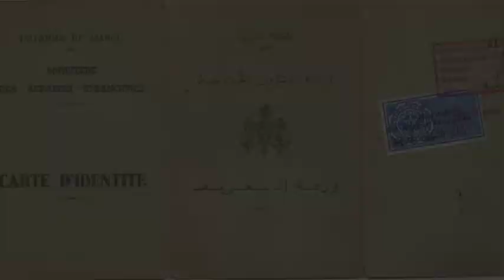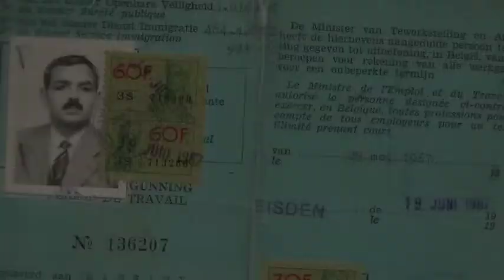Portret MM 1